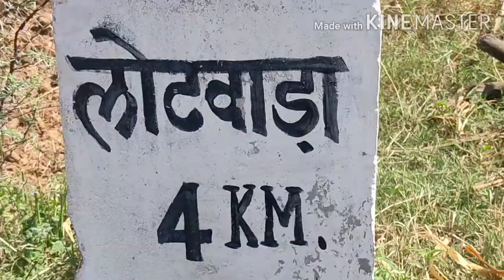दौसा जिले की हॉट सीट बनी लौटवाडा ग्राम पंचायत पिता पुत्र आमने सामने